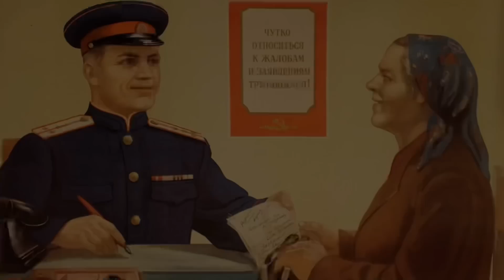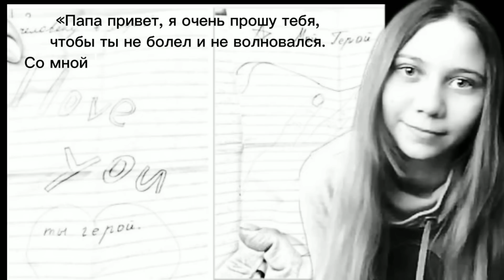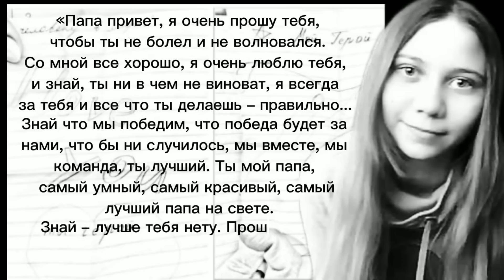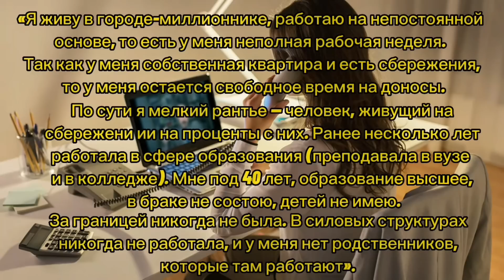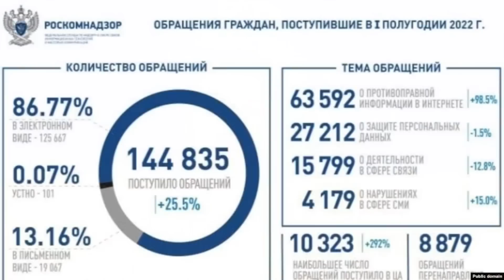Россия - страна доносов! Почему на россии любят «стучать»?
Информаторы, осведомители, агенты, стукачи, кляузники или привычное нам Доносчики. Кто эти люди? Зачем они занимаются подобной деятельностью? И почему на России их так много. Давайте разбираться…

На развитие канала, нормальный микрофон и камеру:
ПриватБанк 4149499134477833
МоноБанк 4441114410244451